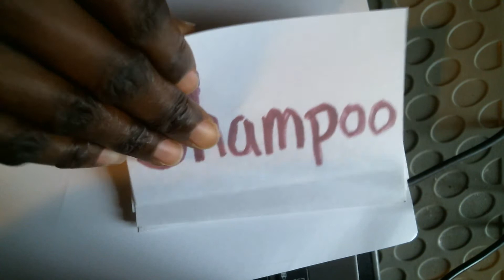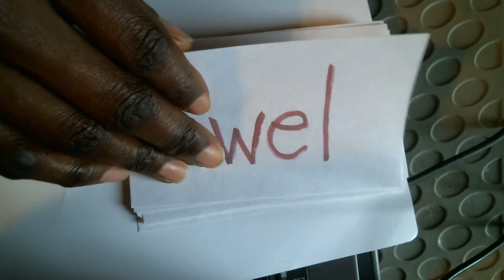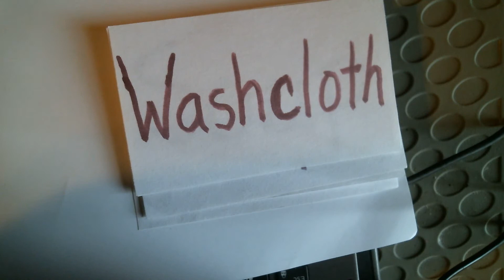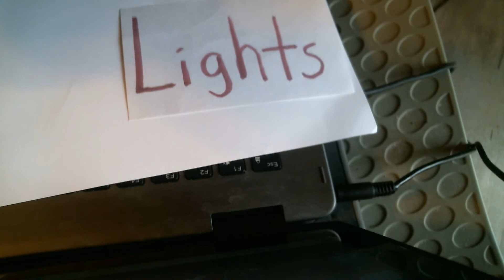26 Words You Use in the Bathroom; Where I Was, Sight Words, learntoread words english Video #111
Learn to read 26 words found in the bathroom. Learn to read.
My Channel:
$Virtuous Creative